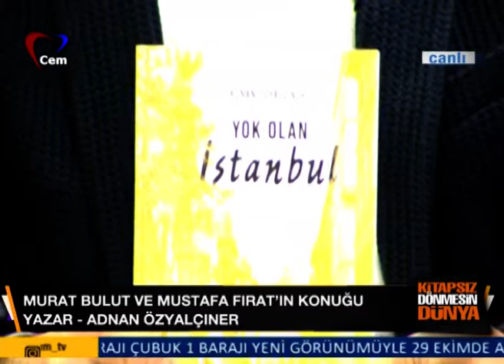Kitapsız Dönmesin Dünya | Adnan Özyalçıner & Murat Bulut & Mustafa Fırat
Murat Bulut ve Mustafa Fırat'ın hazırlayıp sunduğu Kitapsız Dönmesin Dünya; kültür, sanat ve edebiyat programına her hafta birbirinden  değerli konuklarıyla edebiyata, şiire, sanata, yazarlığa, şairliğe dair sohbet ediyorlar.

Kitapsız Dönmesin Dünya'ya bu bölümde Yazar Adnan Özyalçıner konuk oldu. Mustafa Fırat, Murat Bulut ve Adnan Özyalçıner Türk Edebiyatına, şiirine, öykücülüğüne dair sohbet ettiler. Adnan Özyalçıner kendi hayatını, çocukluğunu, yazarlığa nasıl başladığını, kaleme aldığı eserlerini, Eşi Şair Sennur Sezer ile nasıl tanıştığını, Sennur Sezer'e olan aşkını anlattı.